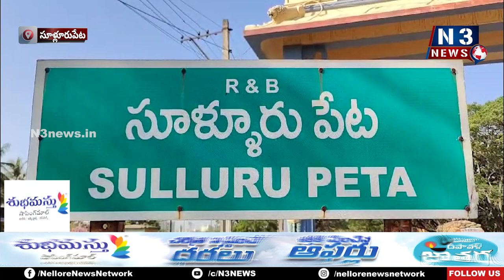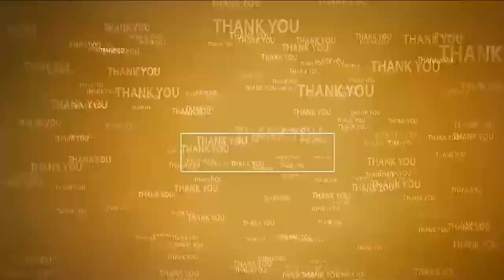శ్రీ‌రాజ‌రాజేశ్వ‌రి అలంక‌ర‌ణ‌లో శ్రీ చెంగాళ‌మ్మ‌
- సారె సమర్పించిన పోలీస్ అధికారులు